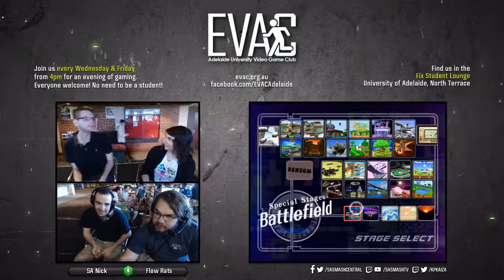EVAC 22/2/19 - SSBM - Katherine (Peach) vs Muscat (Fox) - Losers Quarters